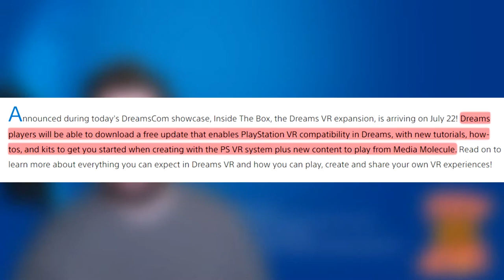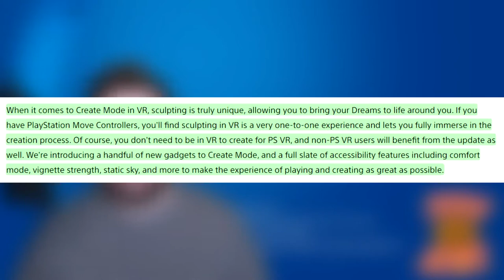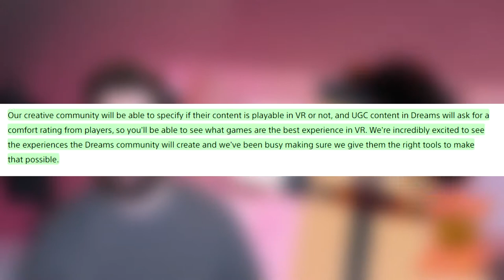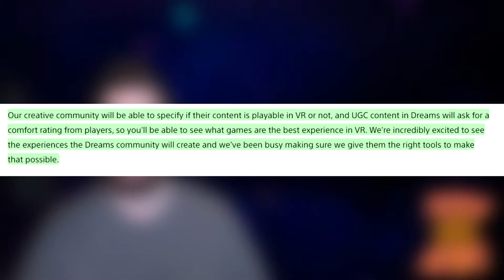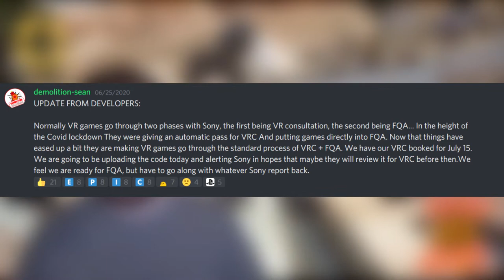Iron Man VR Review Roundup | Dreams VR Coming This Month | Alvo Setbacks | PSVR News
On this edition of PSVR News, Dreams VR coming this month, Iron Man reviews are out, Alvo hits another roadblock and some Solaris info confirmed.